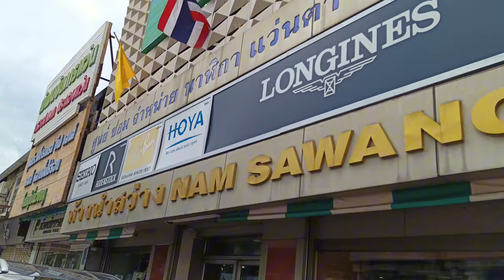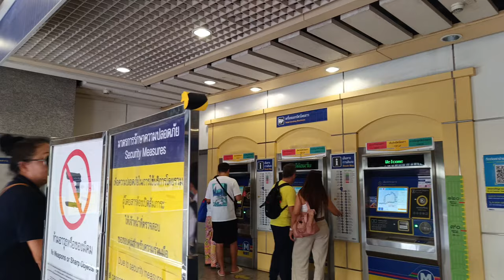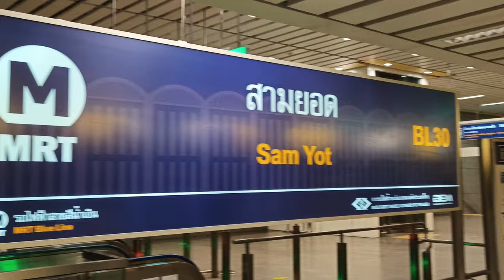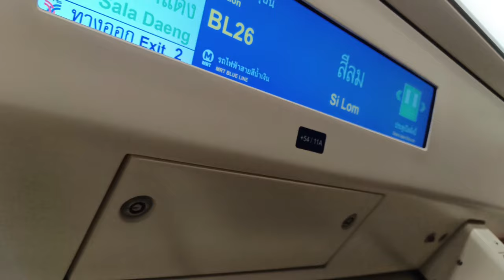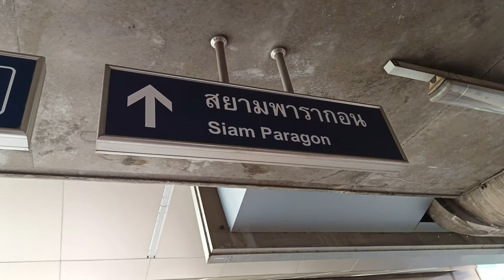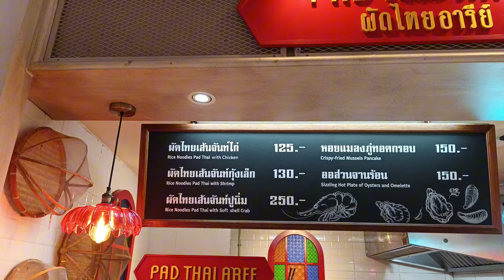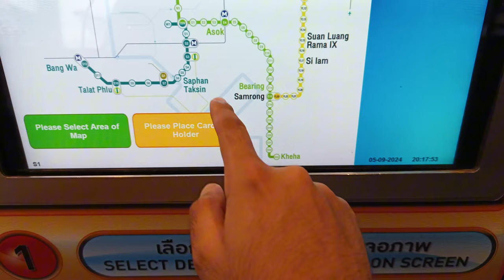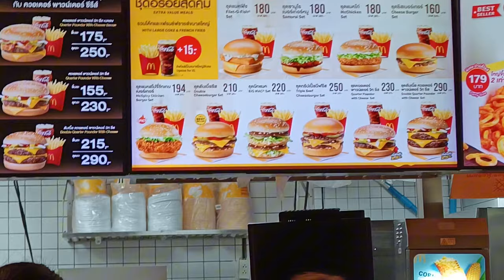TAILANDIA SIAM PARAGON, MRT BANGKOK 🇹🇭🇹🇭, Y MÁS!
สวัสดีครับ! Mi segundo dia en Tailandia! Estoy tan feliz!!! Sali a caminar, termine en el subte de la ciudad por primera vez, y camine hasta un shopping muy famoso, el Siam Paragon! Veni a vivir esa experiencia conmigo!